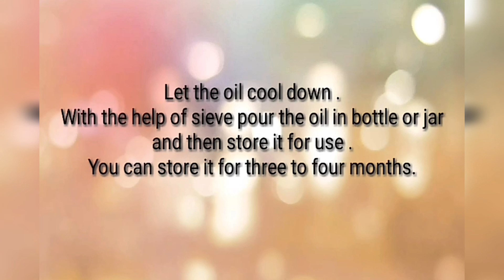Homemade hair oil - hair growth and long hair | Herbal Oil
Here, in this video I have shown how to prepare a home made hair oil made with easily available ingredients which is very easy to make at home. It helps in preventing hair loss, hair  damage and dandruff. This remedy will help in growing long hair and enhance your hair growth. For better results use this oil twice a week for 2-3 months.